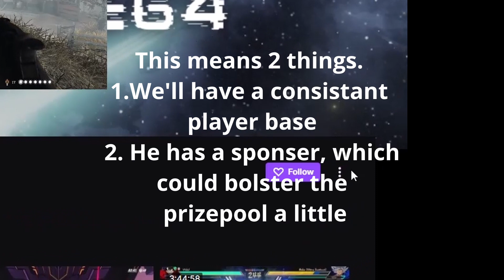NEW Dragon Ball FighterZ Tournament : Saiyan Showdown!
Quick lil promo video to grab some players for the newest U.S. FighterZ tournament!